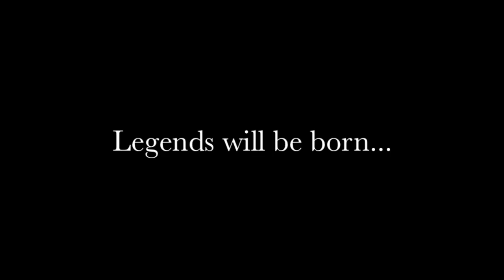Teachers' Tournament teaser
Lion dance, wrestling, Japanese fishermen dance, a Matador (!?) and so much more!

When the latest batch of 350 district students arrived at the SOLS 24/7 Dili Training Centre, they were warmly welcomed and treated to a fantastic show by the SOLS teachers!

Enjoy the teaser video!